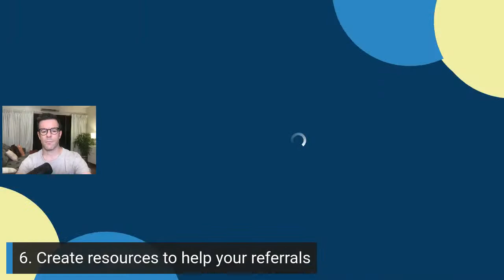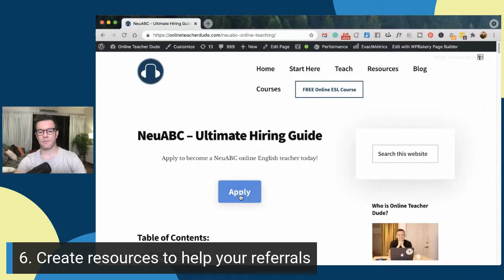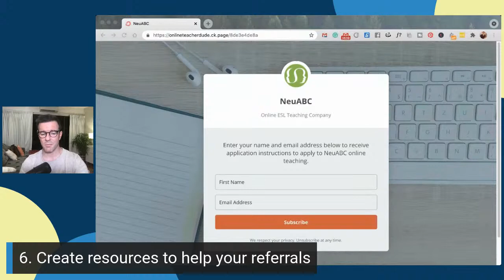Create Passive Income with Recruiting / Referring with Online Teaching Companies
In this live, I want to share some practical tips and methods for recruiting online teachers that have helped me make around $100k in the last 3 years recruiting online teachers.

My Equipment:

Canon M50
Logitech H390 Headset
Tidbit Wireless Headset
Laptop Stand (Nexstand)